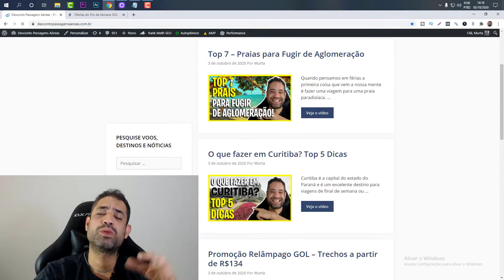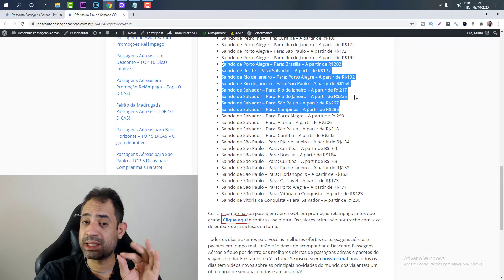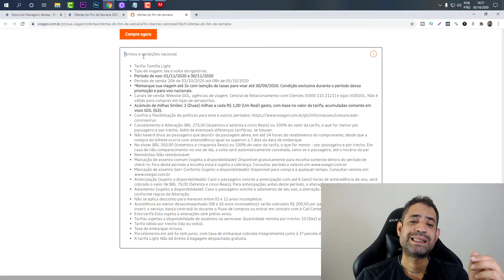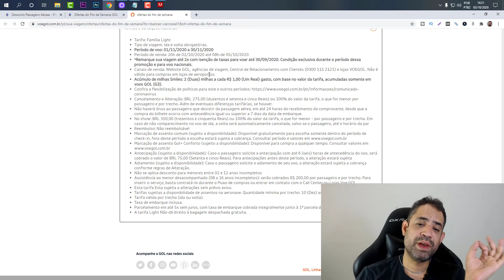ACABA AMANHA! OFERTA RELÂMPAGO GOL DO FIM DE SEMANA A PARTIR DE R$120!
⬇️ Link da promoção - Olá pessoal! A Gol Linhas Aéreas está com ofertas especiais esse final de semana com passagens aéreas em promoção relâmpago a partir de R$120 o trecho. Mas é só nesse final de semana e a promoção acaba as 8 horas da segunda-feira, dia 05/10/2020.

Garanta suas passagens aéreas GOL e viaje com a sua família com conforto e segurança. Confira abaixo os trechos promocionais: